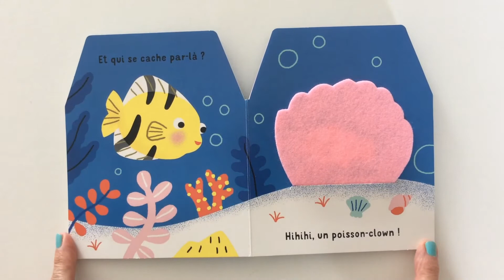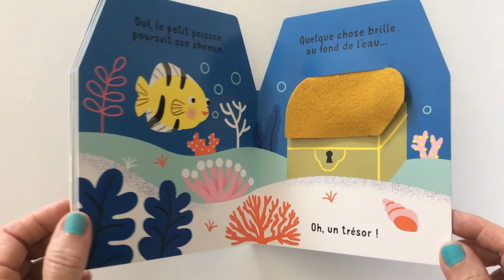Lecture à partir de 6 mois : Cache-cache petit poisson des éditions Nathan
Un livre tout en douceur, avec des volets en feutrine pour faire découvrir à nos petits le monde de l'océan...